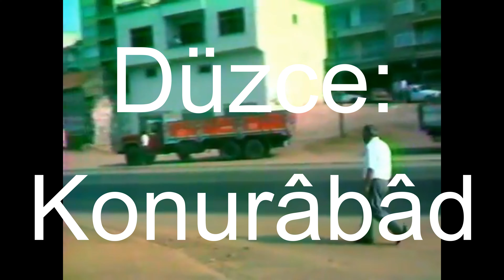Yaşadığımız Şehirlerin Eski isimleri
Merhaba!
Yeni bir video ile sizlerleyiz.
Anadolu, tarih boyunca birçok farklı kültürü ve dili barındıran, zengin bir coğrafya olarak öne çıkıyor. Bu topraklar, çeşitli medeniyetlere ev sahipliği yaparak, şehir ve kasabaların isimlerini, zaman içinde değiştirmesine neden oldu. Rumca, Ermenice, Arapça, Farsça ve Türkçe gibi farklı dillerin etkisi, Anadolu'nun coğrafi isimlerini şekillendiren önemli bir faktör haline geldi.
Videomuzdaki bilgiler için adreslerinden yararlanılmıştır.

Video by _*Abdullah Davulcu*_
 _*Yıl 1985 Trabzon Yenimahalle Nostalji Video*_